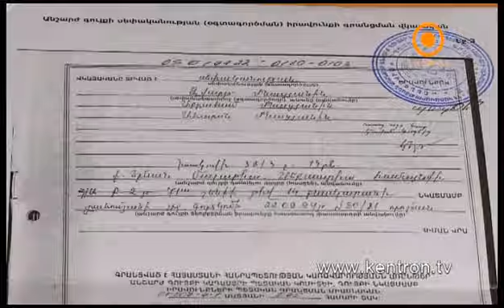Քո սխալը 14.11.2014